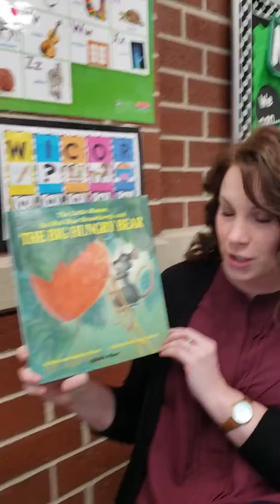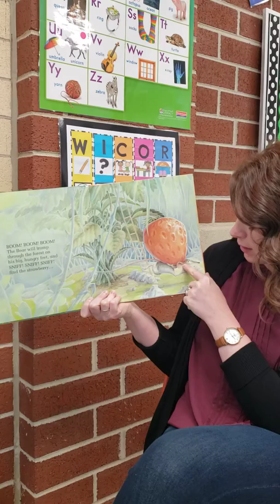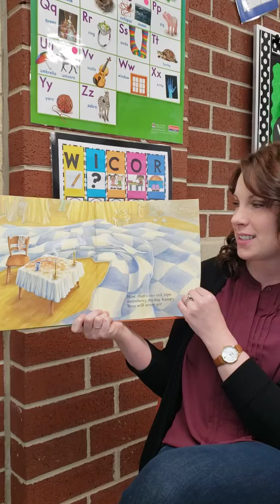The Little Mouse, The Red Ripe Strawberry, & The Big Hungry Bear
Reas aloud